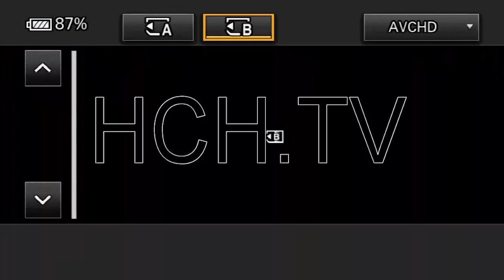Chofer "a tranca" embiste vehículo dejando varios lesionados en SPS